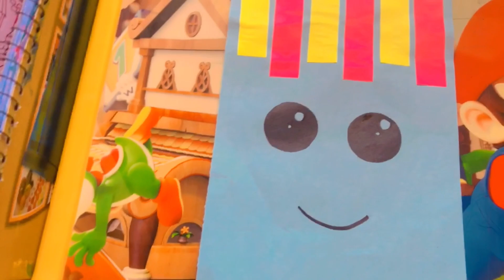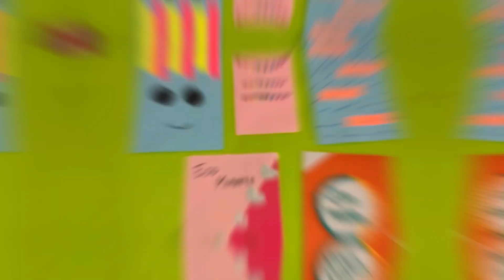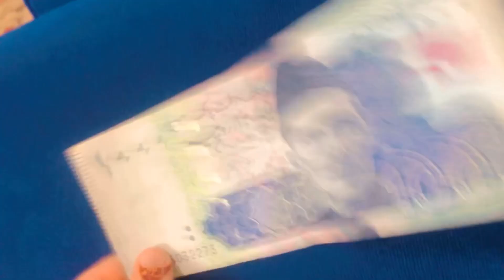Eid day 1 | Bushra Ko mila surprise | Papa sy eidi mili | Eid vlog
query solved :
eid mubarak
eid vlog
eid day 1
eid ki tyaryan
eidi mili
sistrology